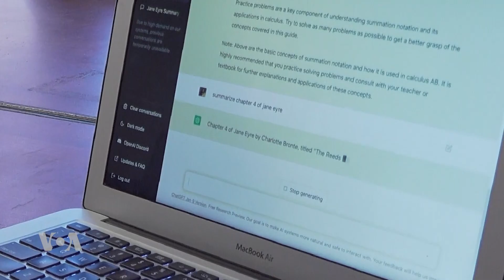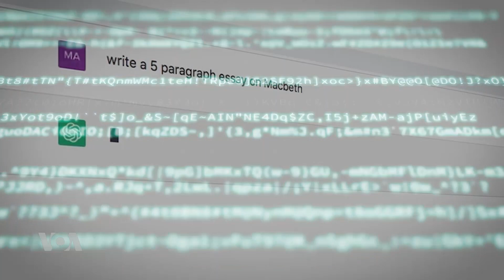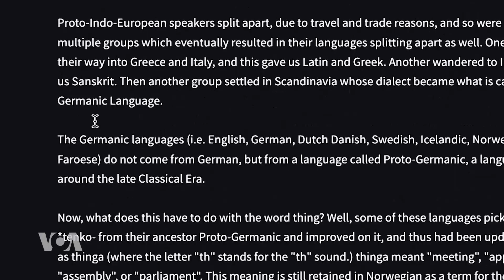Maxaad kala socotaa aaladda dunida ka yaabisay ee ChatGPT?